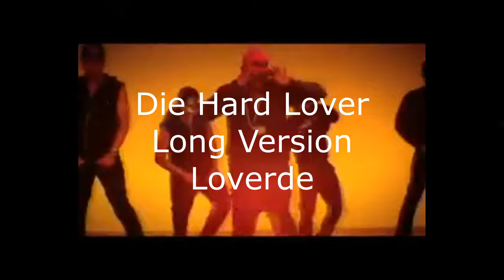Die Hard Lover ( Long Version ) - Loverde ( High Energy )